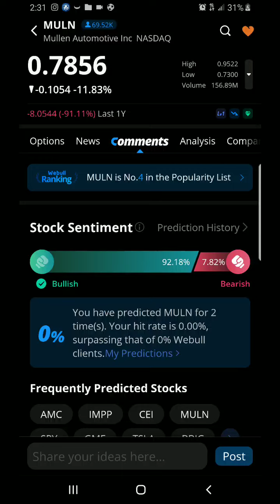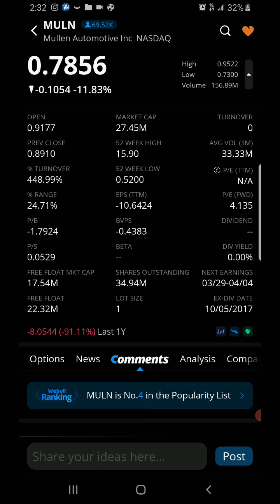MULN NAKED SHORTS !? 🤔🤨 Mullen Automotive Inc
IM NOT A FINANCIAL ADVISOR JUST A YOUTUBER SHARING MY TRADING JOURNEY